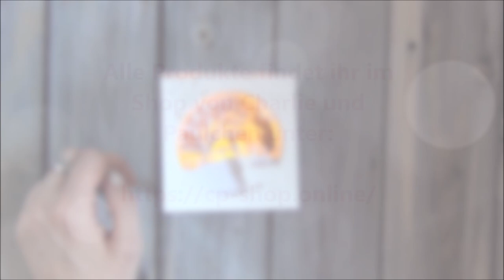✨DIY Lichtbox/Lightbox Tutorial | Licht-Würfel basteln✨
WERBUNG
Hallo zusammen,
heute basteln wir zusammen eine Light Box / Lichtbox. Mit der neuen Stanze von Charlie und Paulchen ist das gar nicht schwer. Außerdem könnt ihr eure Panorama Stanzen verwenden, die ihr vielleicht schon zuhause habt.

Lieben Gruß
Eure Catzi

Toller weißer Cardstock:
Vorteilspack Premium Cardstock Offwhite

Schönes Design-Papier für die Box:
Premium Cardstock Zuckerstangen